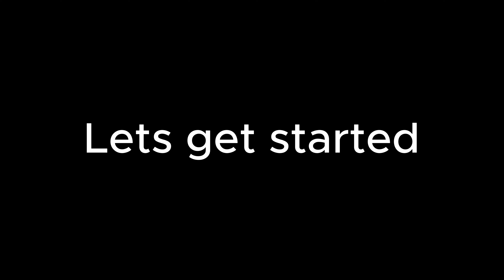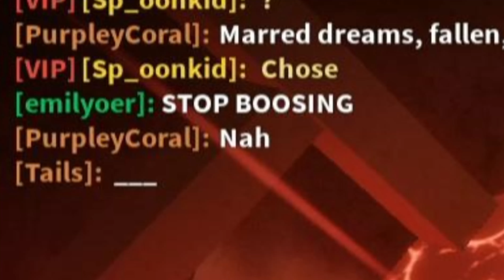Flood Escape 2, but with ARROW KEYS ONLY!!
harder than it looks